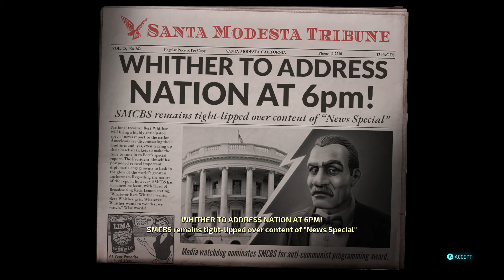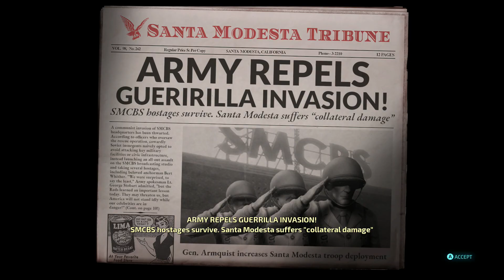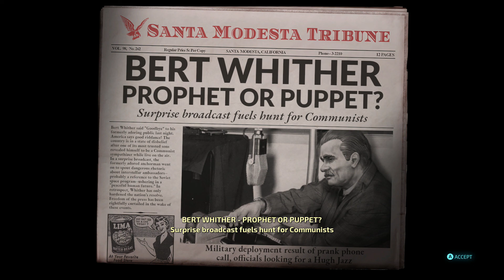There is to much happening! | Destroy all humans part 6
We are in an all out war with the government for this info
Hope you enjoy love you all